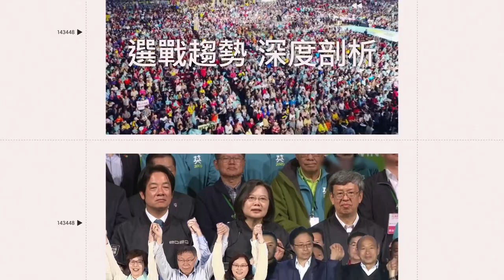媽媽亂買女兒開狂碎念模式！ 母女身份對調老哥看戲笑瘋｜三立娛樂星聞